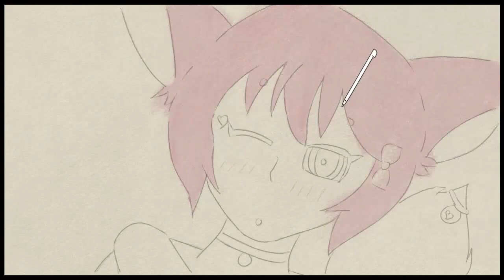Quick Draw - Yuko! (Art Trade)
Drew my friend's OC, Yuko, as part of an art trade ^-^

To see the original artwork, click here!